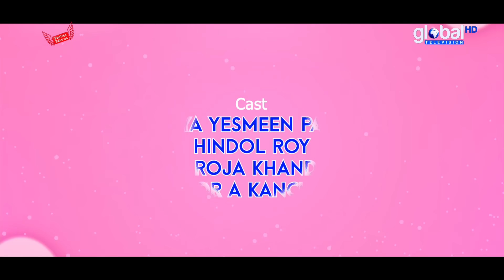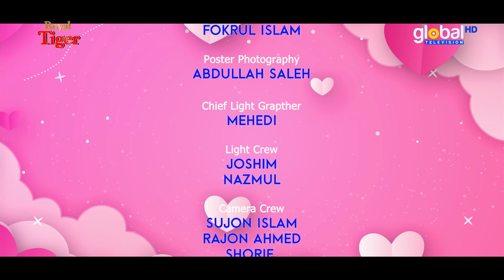New Bangla Natok 2023 | Biyer Misty | বিয়ের মিষ্টি | Niloy Alamgir, JS Heme | Global TV Online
You are watching New Bangla Natok2023:  Biyer Misty | বিয়ের মিষ্টি

Cast: Niloy Alamgir, Jannatul Sumaiya Heme, Tutia Yesmeen Papia, Rimu Roja Khandaker, Noor A Kanchan, Jabed Gazi, Preeti Alvi & Other's
Script: Anamika Mandal
Direction: Preety Dutta